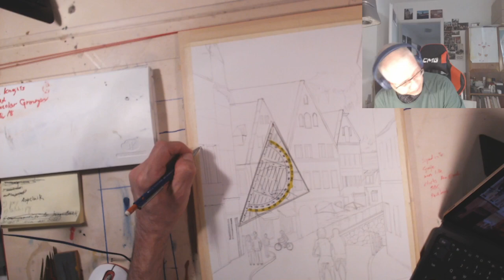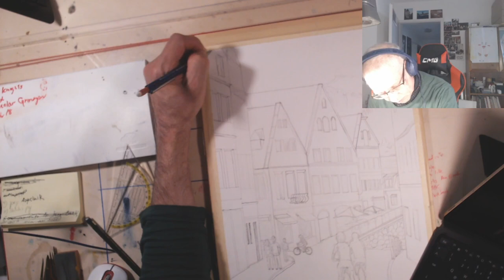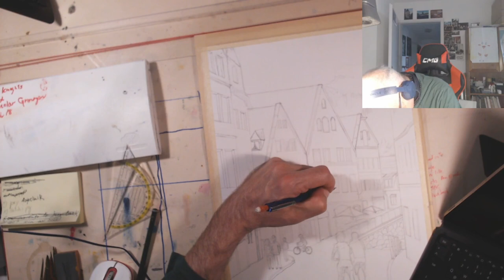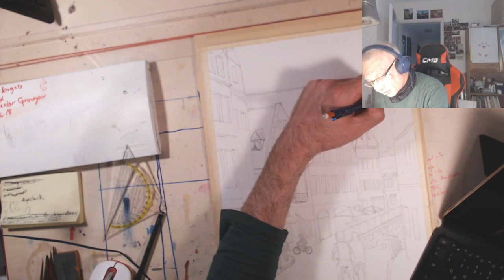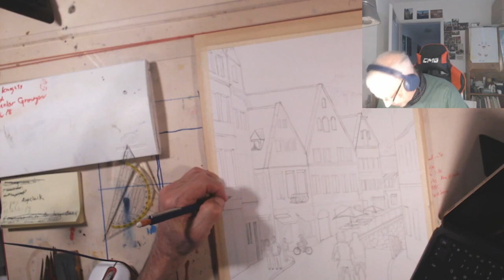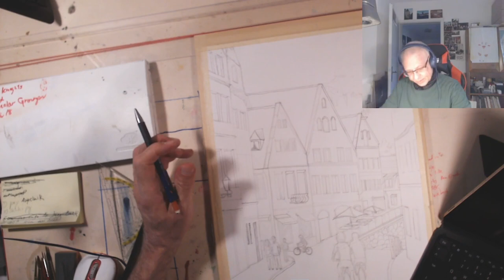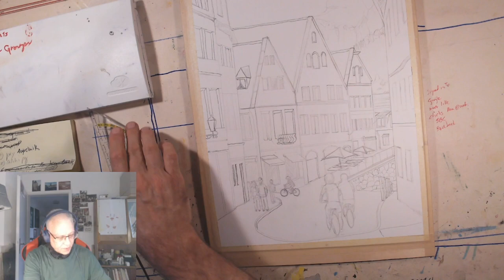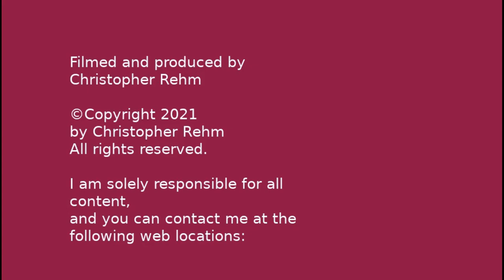episode 4 twitch live stream from 12 30 2021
Finish of Fussen street drawing and beginning of the paiinting process. washes